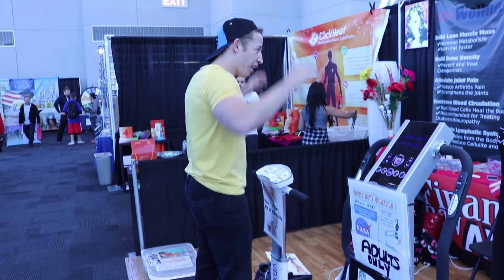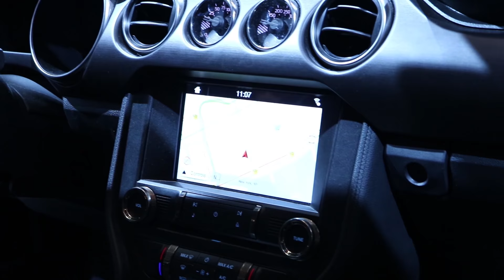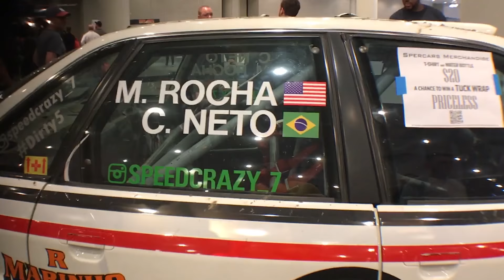Salão do Automovel - Show do Carro nos EUA - 2017